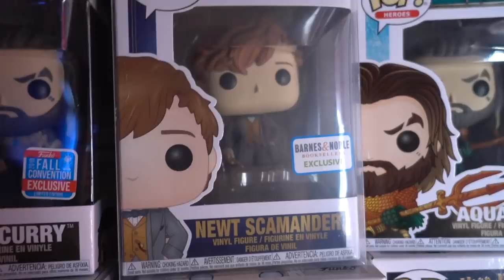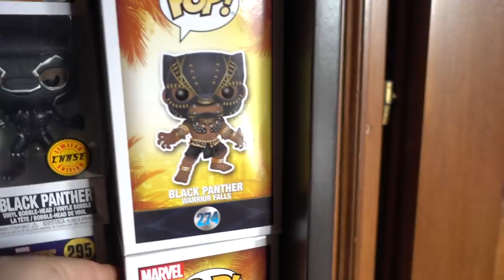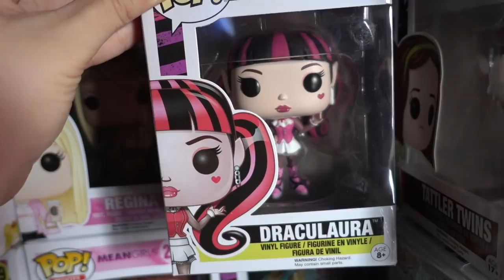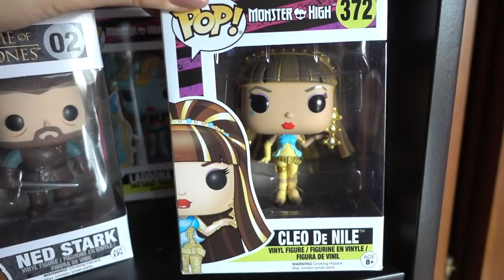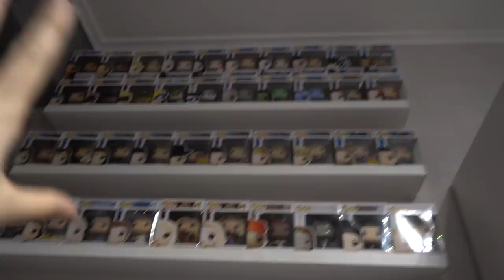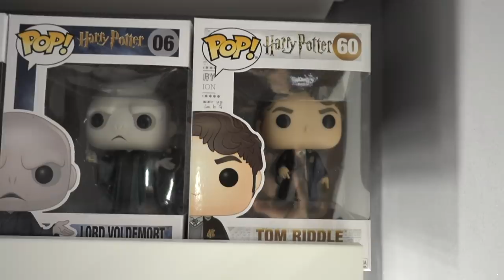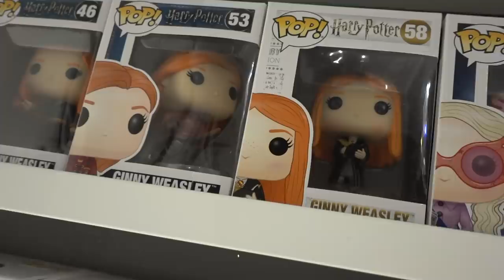FUNKO POP COLLECTION 2019! (+250!) [ita]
♥ ♥ ♥ ♥ ♥ ♥ ♥ ♥ ♥ ♥ ♥ ♥ ♥ ♥ ♥ ♥ INFOBOX♥ ♥ ♥ ♥ ♥ ♥ ♥ ♥ ♥ ♥ ♥ ♥ ♥ ♥ ♥ ♥

♡ NUOVI VIDEO TUTTI I LUNEDI E GIOVEDI ALLE ORE 16:00 !

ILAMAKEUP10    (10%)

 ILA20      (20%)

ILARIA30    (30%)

ILAMAKEUP    (15%)

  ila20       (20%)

♡ INFORMAZIONI UTILI
❤ Con cosa registro : Canon Eos 70D (obiettivo 18-55)
❤ Camera Vlog: Sony dsc rx100 M4
❤ Con cosa edito : Final Cut Pro X
❤ Anteprime video: PicMonkey